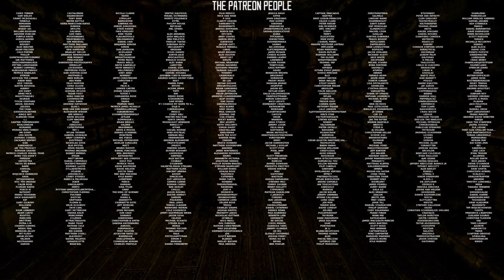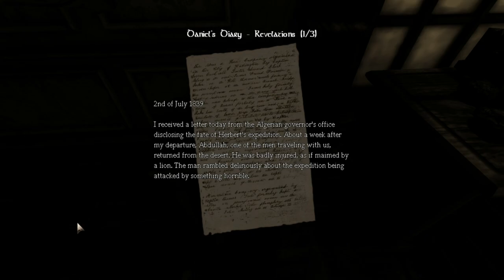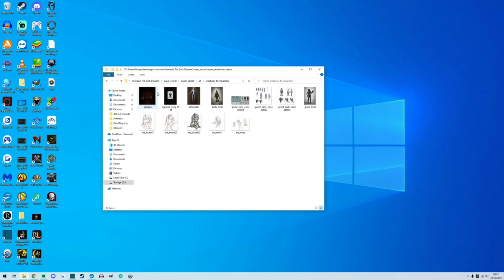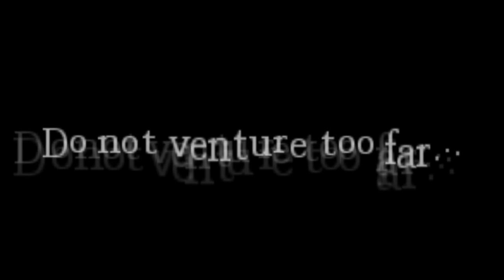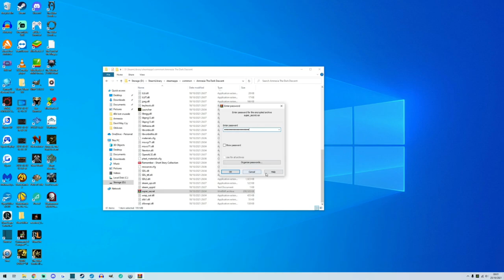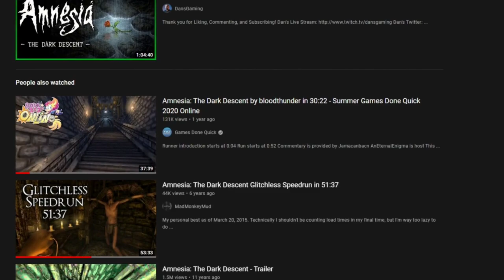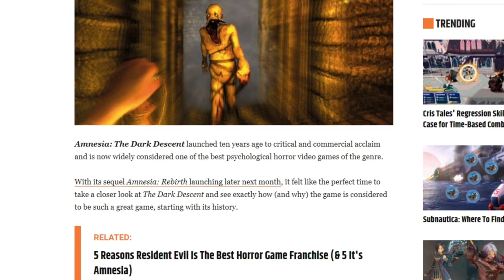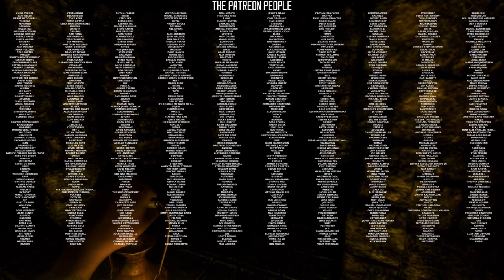Was it Good? - Amnesia: The Dark Descent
Amnesia is a seriously scary game.
But, why? what about the game design makes it so scary?

How did it become so well known, what did it do so right, and how did it manage to both redefine the exploration horror genre, and become a staple of the 'lets play' videos on Youtube?